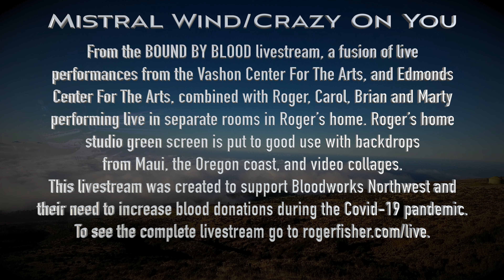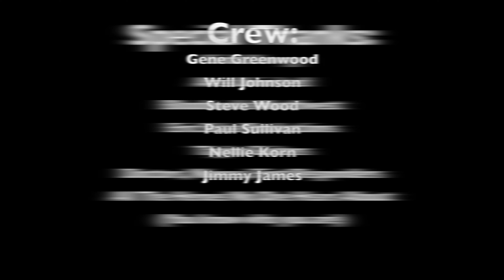Livestream Mistral Wind/Crazy On You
An excerpt from the Fisher Brothers BOUND BY BLOOD event from May 2, 2020.